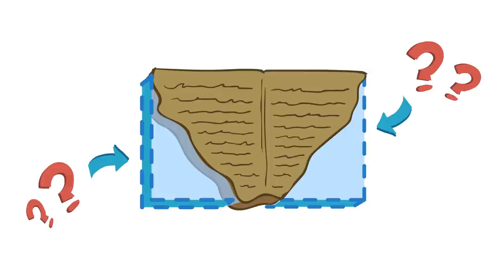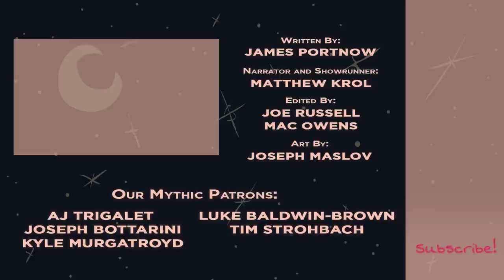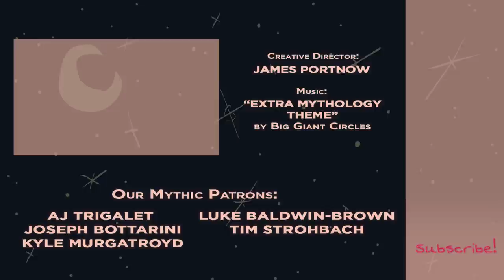Gilgamesh vs. Humbaba - Bronze Age Mesopotamian Myths - Extra Mythology - Part 2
Gilgamesh and Enkidu set out to slay Humbaba. With the help of the goddess queen Ninsun in obtaining a blessing from the gods, these two men became brothers, who went on to have, like, totally epic dreams, bro, in the “House of the Dream God” which empowered them to take on the monstrous foe.